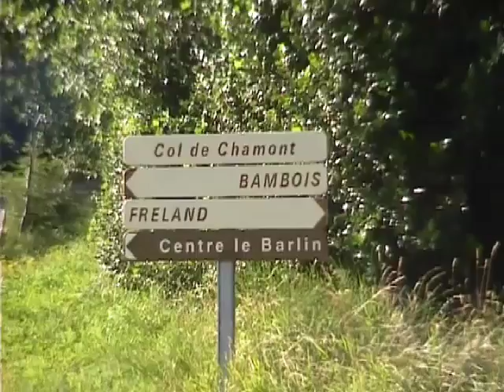Op het kruispunt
Een kruispunt in Frankrijk